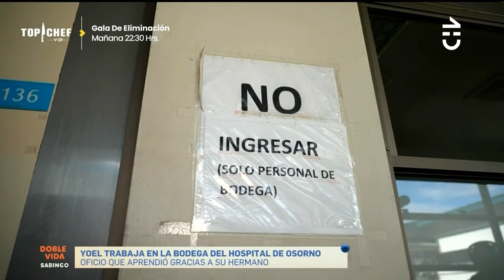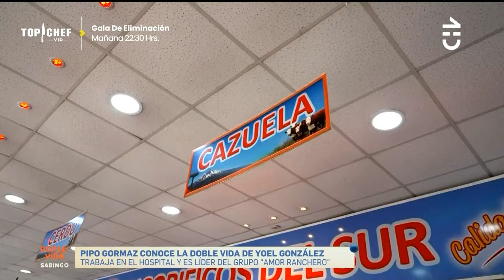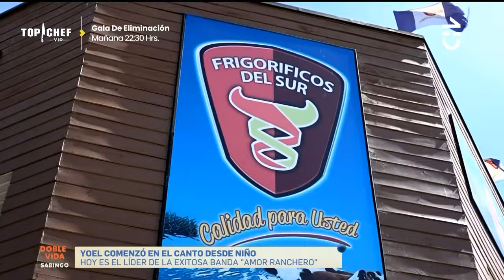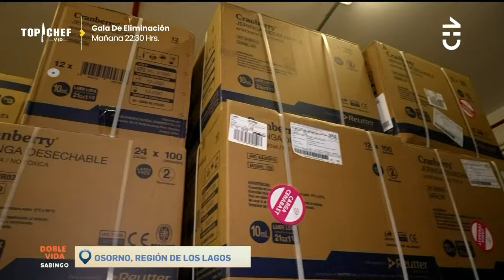Grupo Amor Ranchero en Sabingo Chilevisión Capitulo Completo